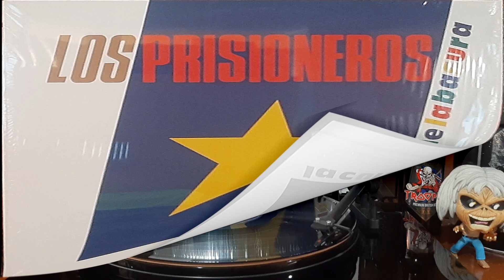Los Prisioneros – Maldito Sudaca Vinyl 2015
"Maldito sudaca" es una canción creada por Jorge González e interpretada por la banda chilena Los Prisioneros. El tema, lleva los sonidos de un furioso punk-ska y fue lanzado originalmente en formato casete en el año 1987 como parte del disco "La cultura de la basura".
El título de la canción hace referencia a la discriminación hacia los latinoamericanos. Sudaca es un término despectivo para los sudamericanos en España. Según el Diccionario de la Real Academia Española, se define como adjetivo despectivo coloquial para referirse a un sudamericano. Mientras que "maldito" es usado para reforzar esta idea de "desprecio".
En la canción, se hace alusión a una persona discriminadora, que ve con menosprecio a la persona inmigrante, insultándolo por sus características étnicas y/o raciales, o tratándolo de ladrón y sucio. Para ello, se alude a frases dichas por un estadounidense, como: No pongas tus manos en mi "car", no te acerques a mi mujer, o traigo en mi abrigo un "revólver".

Copyright fonográfico – EMI Music Chile

Tornamesa Pro-Ject Essential III Phono
Cartucho Ortofon 10 OM Stylus
PREVIO PHONO INTEGRADO